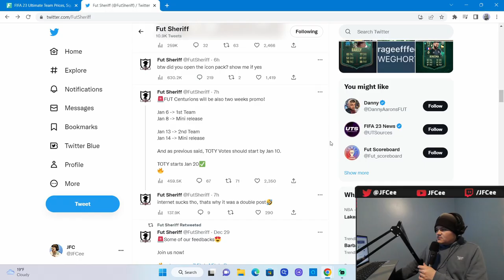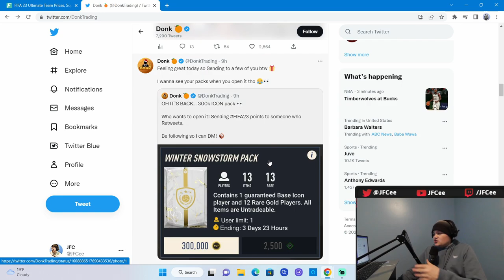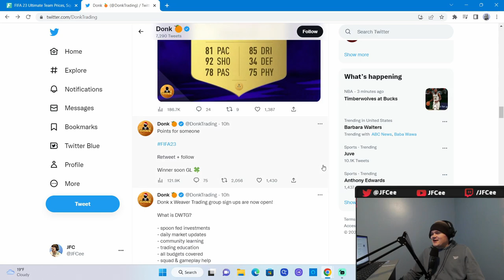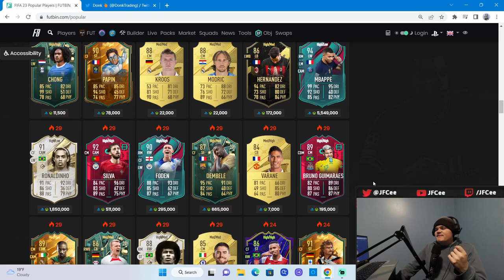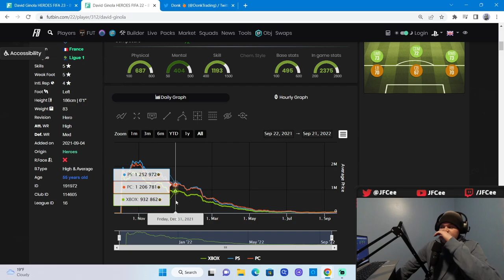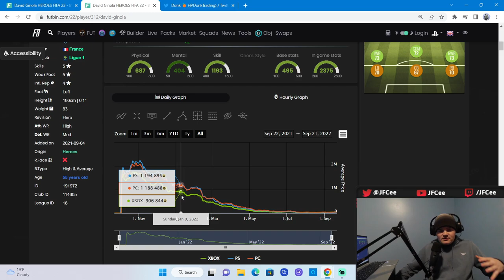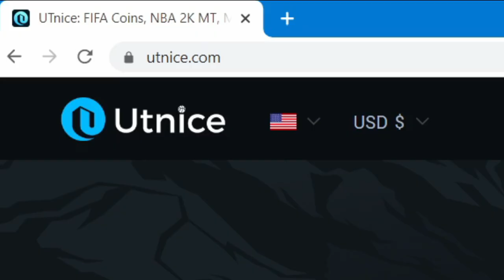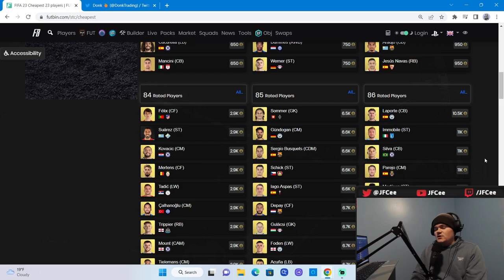TOTY RELEASE DATE IS HERE! Will There Be Panic? 83x25 TODAY?! | FIFA 23 Ultimate Team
00:00 Content & Leaks
02:09 Market Watch/TOTY Outlook
06:56 Fodder
08:25 Team 2 & Packs